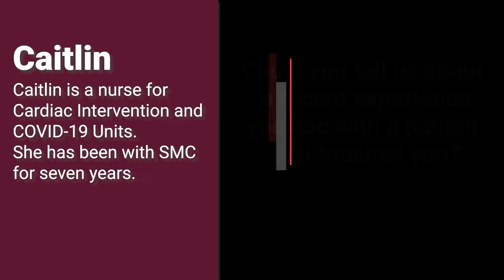Tell us about a recent patient experience that touched you.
Meet Caitlin Threadgill.   She is a cardiac intervention nurse and has worked on the COVID units for the past 18 months.

What makes Springhill Medical Center a great place to work?  The people who work here.  We invite you to listen as some of our employees talk about their professions and why they work at Springhill Medical Center.